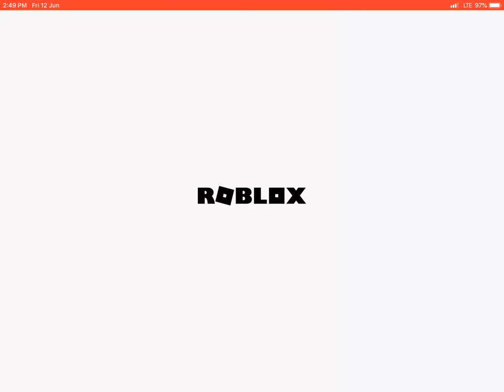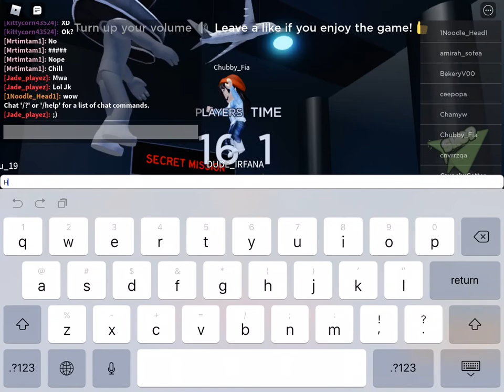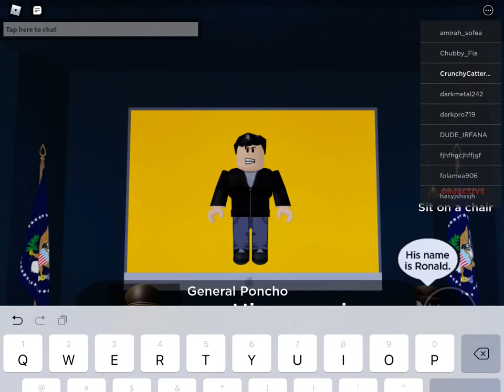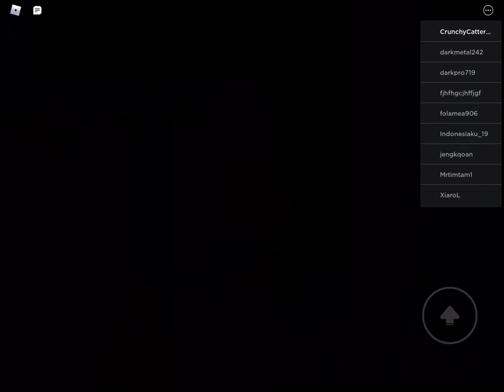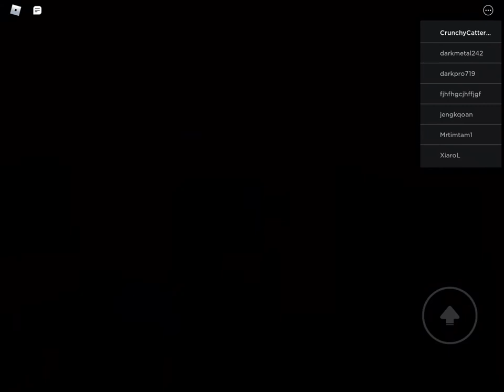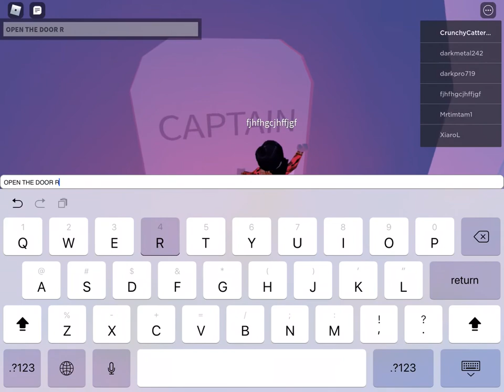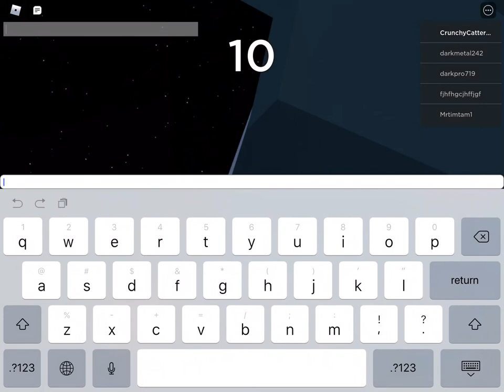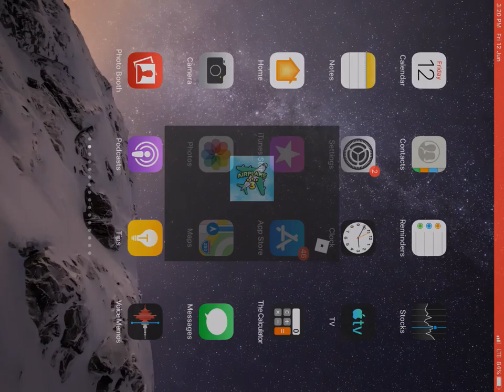ROBLOX AIRPLANE 3… (mute yourself general poncho)